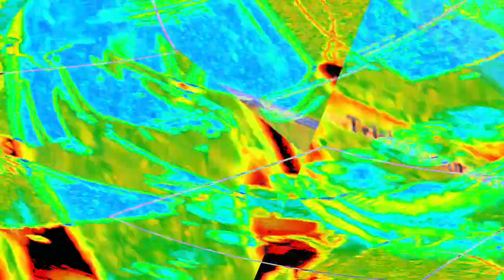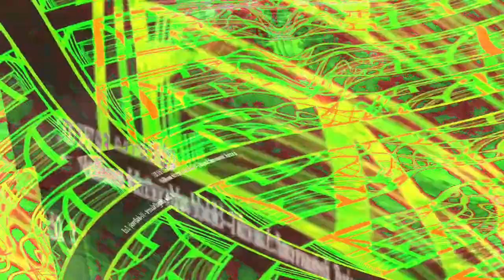[EPILEPSY WARNING] Movie 23 12 27 00h25m33s